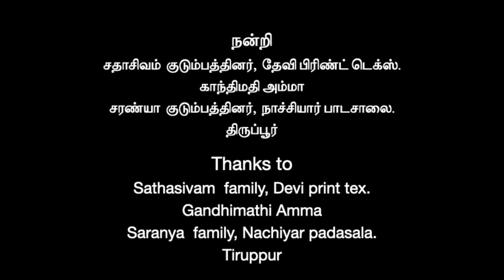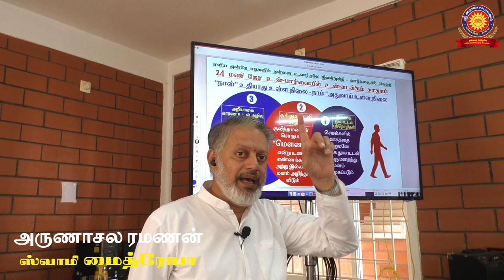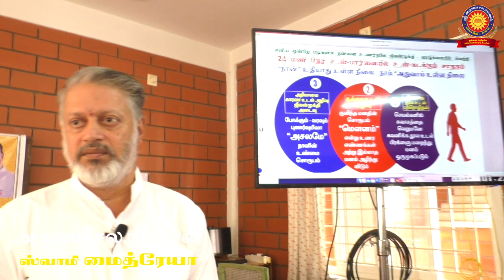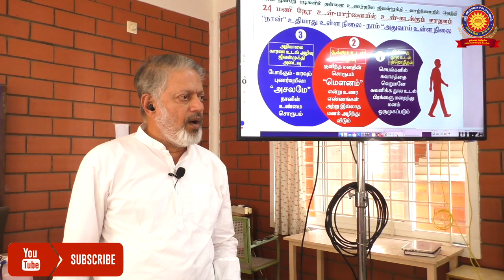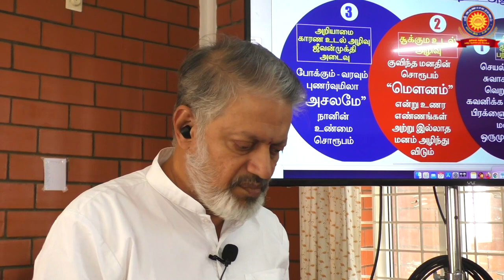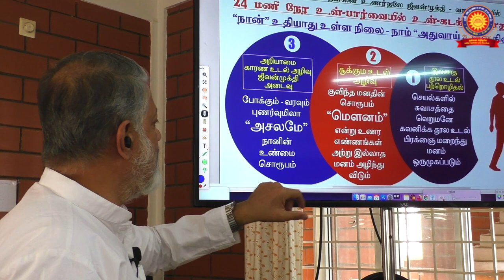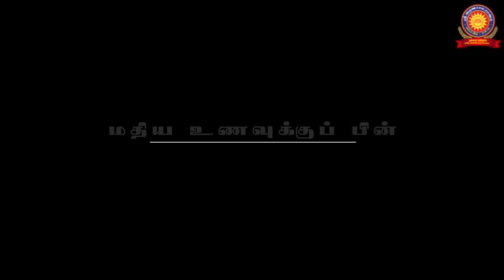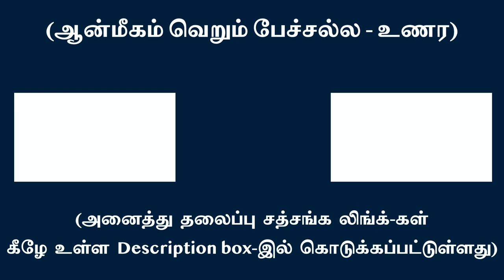(திருப்பூர்-முகாம்) கேள்வி-பதில் “நான் யார்” விசாரப்பார்வை நுணுக்கங்கள் - சுவாமி அருணாசல ரமணன்